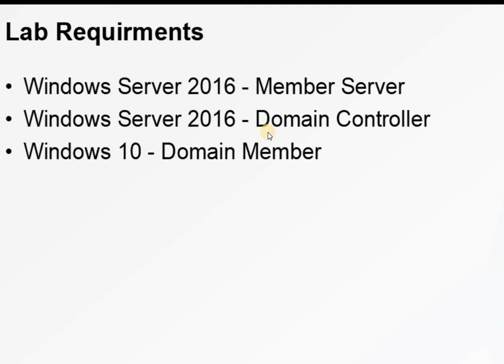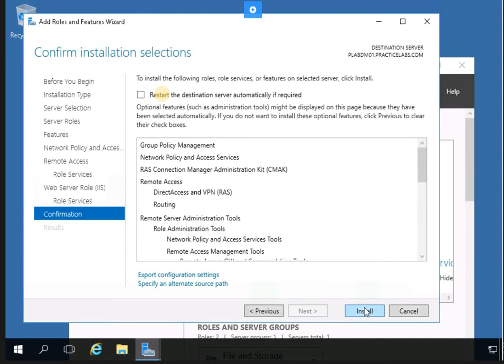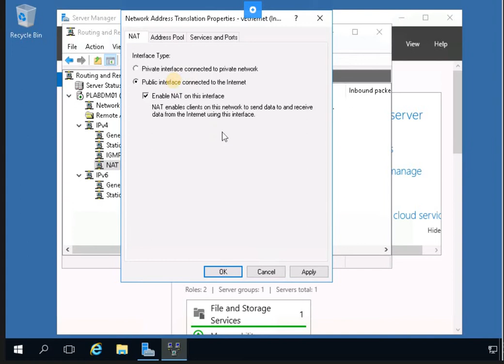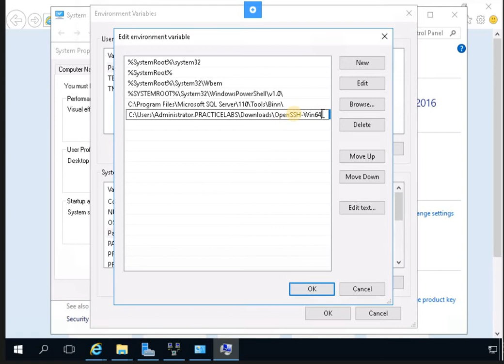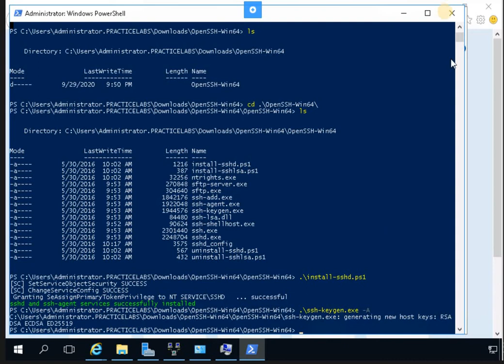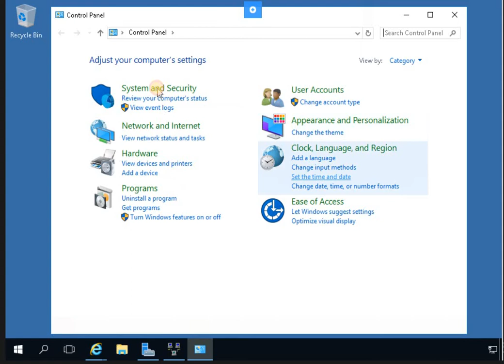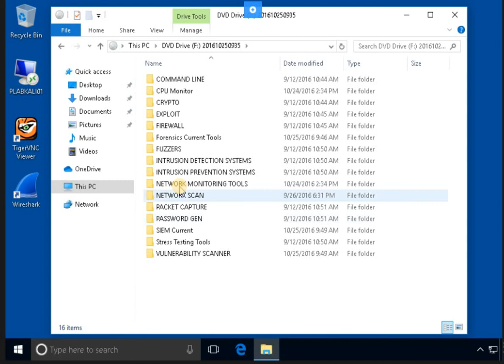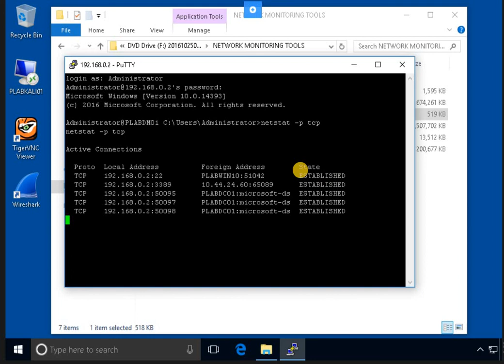CampTIA Secuirty+ | Domain-2 Technologies & Tools | NAT and OpenSSH | Lab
Installing NAT Firewall
Installing OpenSSH